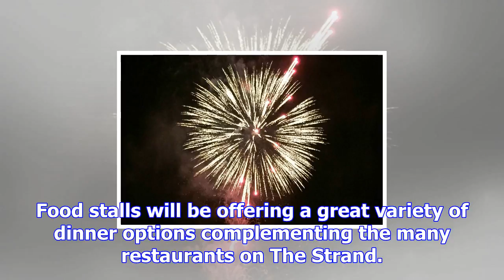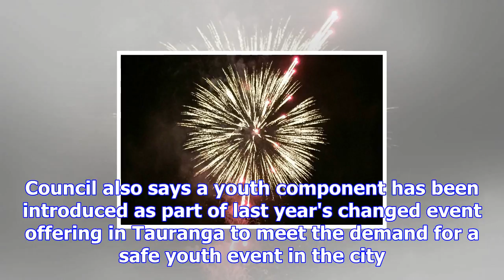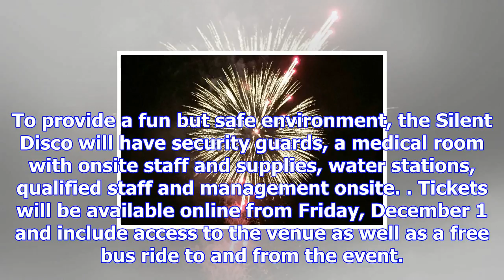No new year’s celebrations for the mount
For the second year in a row, Tauranga City Council won't be hosting New Year's Eve celebrations at ...